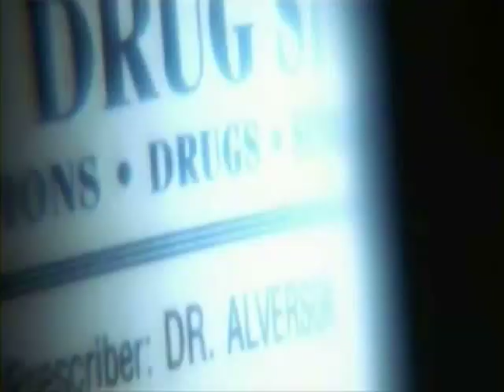darkness falls - agelikki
darkness falls movie . darkness falls agelikki